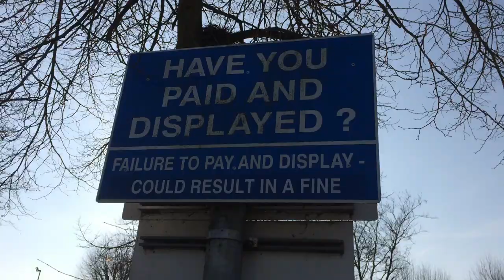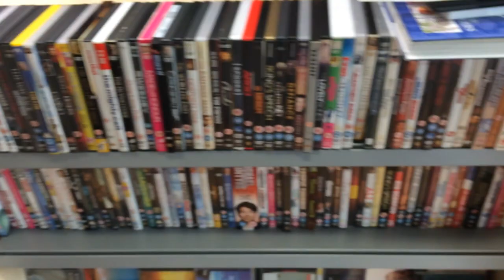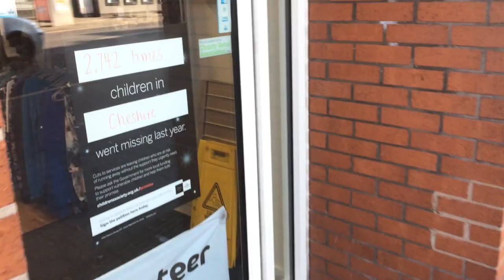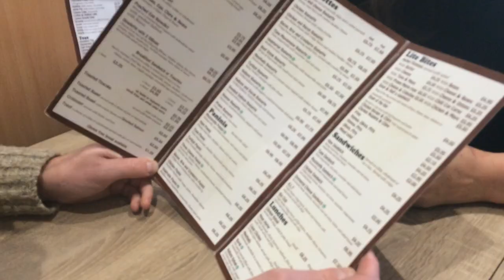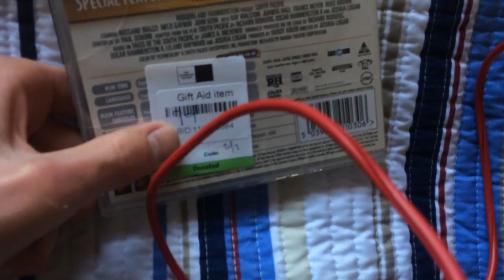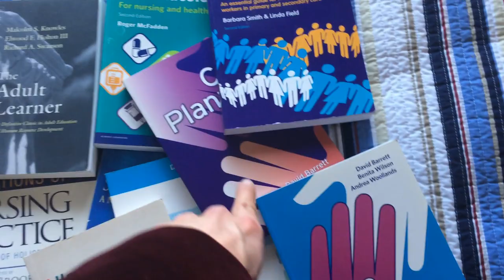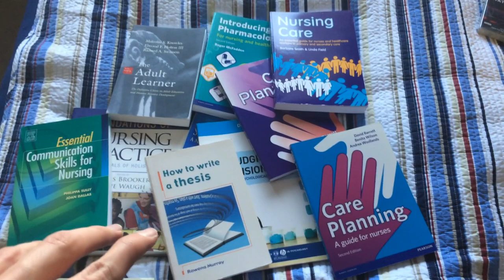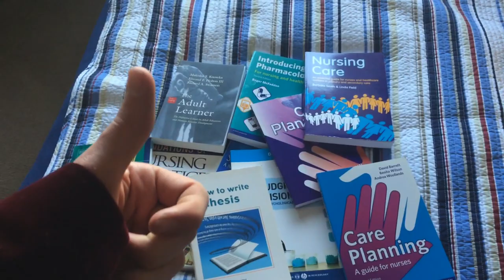Day Out Thrifting - Mixing Business & Pleasure???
The charity shops are usually quite good for thrifting however today they were very poor and I can't quite imagine why. Still it may for a nice change from going to my local town and we had a lovely lunch.